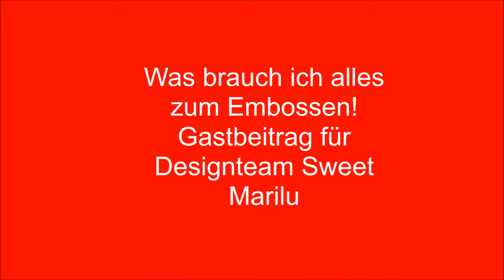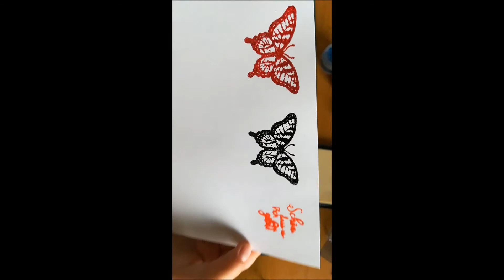Was brauch ich alles zum Embossen Gastbeitrag für Designteam Sweet Marilu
Hier könnt ihr mich erreichen:
Meine seite auf Facebook: